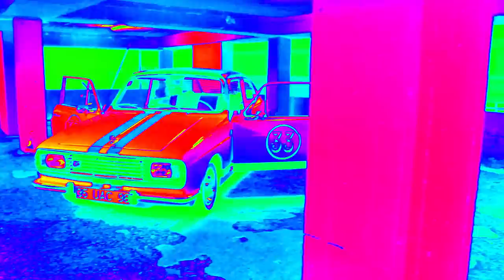''1973'' ANADOL RESTORASYON (trailer)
TUNİNG35
Arkadaşlar çok yakında videonun röportajı yayınlanacaktır takipte kalın